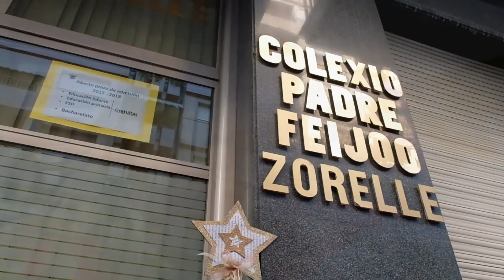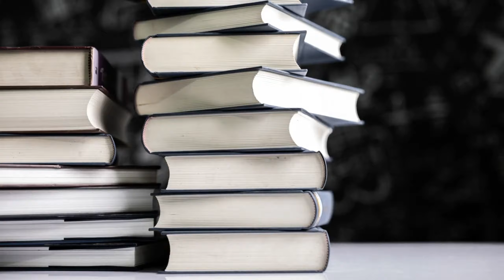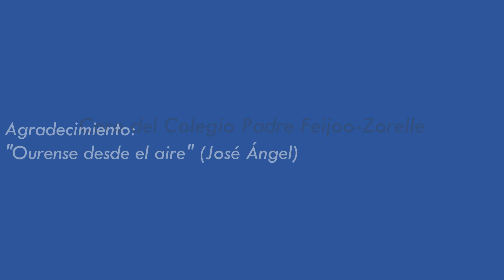El coro recuerda 7 ediciones del festival del libro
En consonancia con el lema del VIII Festival del Libro, “un libro, un recuerdo”, el coro ha grabado este precioso vídeo recopilatorio que recuerda su paso por el festival del libro a lo largo de más de 7 años. ¡No dejéis de verlo! ¡Nos encanta!